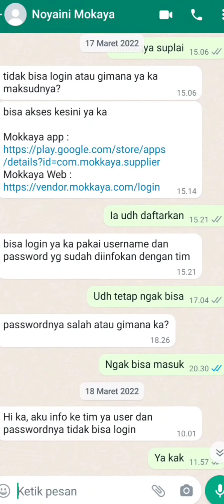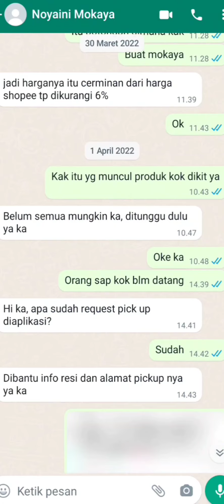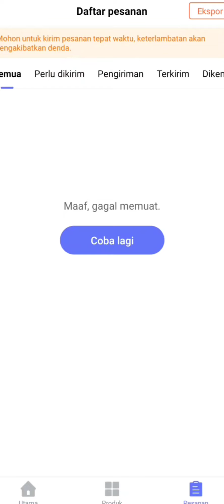Perjalan Menjadi Seller Supplier Mokkaya sampai diduga Mokkaya Bangkrut dan belum dibayar Mokkaya !